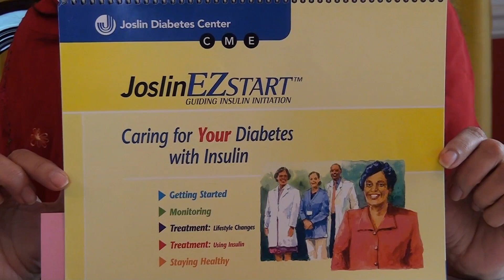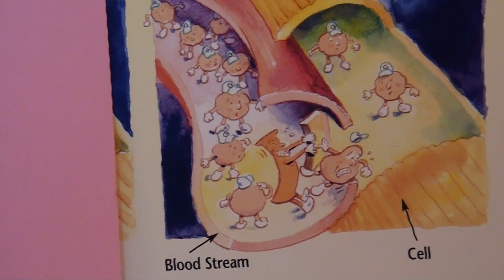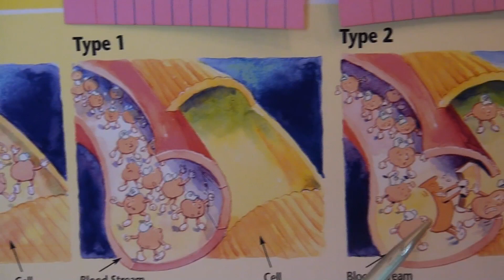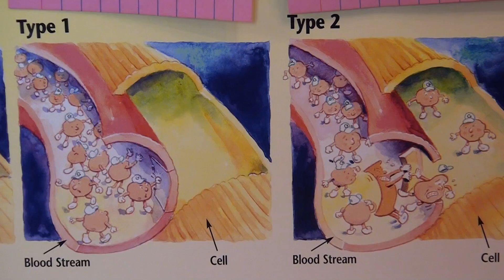Diabetes Type I and Diabetes type II - Explained in Hindi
It is said that it is much easier to understand and retain what we see than what we hear or read. So after posting and talking about diabetes, I decided to use JoslinEZSTART provided by Joslin Diabetes Centers to explain diabetes via pictures. Hope it helps in clearing some concept about diabetes.  I use it with every new diagnosed person who comes to see me and it really seems to help!